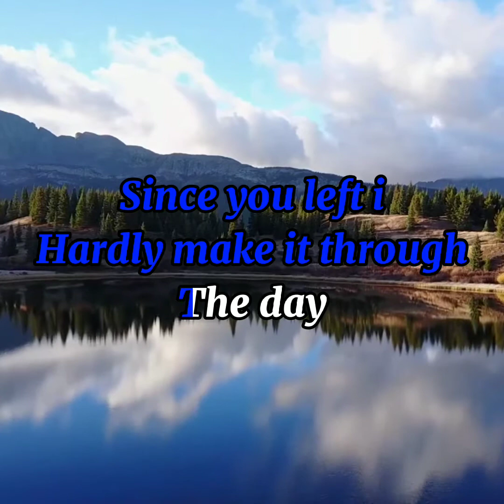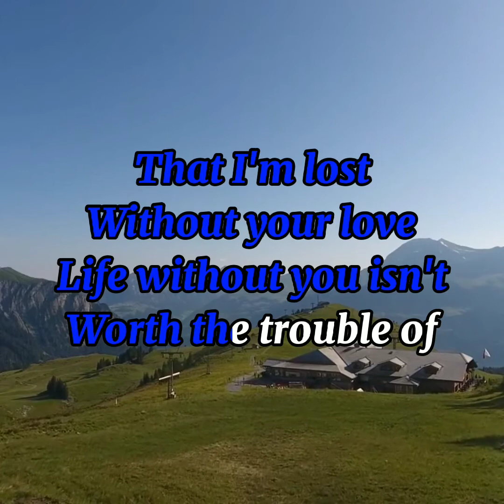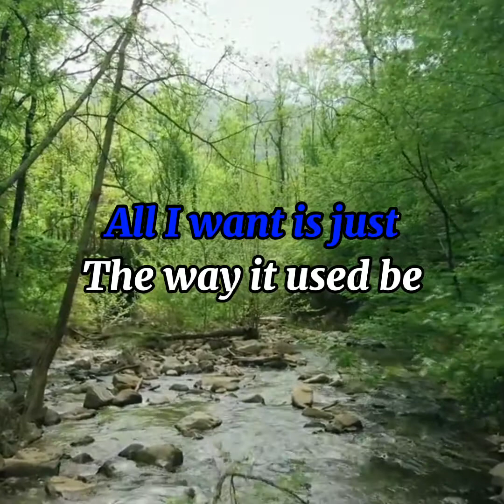Lost without your love [song cover]